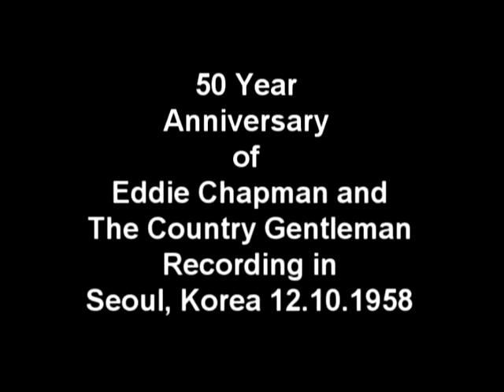EDDIE CHAPMAN Pt.4 50th Anniversary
Eddie Chapman and The Country Gentleman recorded this piece of Americana in 1958 in Seoul, Korea while in the US Army. This recording is a statement of the change American Music, The USA itself and then The World was heading to... The talent, spirit and energy these young men put into this recording stands true till today 50 years into the future.  I met Eddie Chapman this year and he loves music today just as much as when he sat in a little Army radio station in Seoul, Korea as a young man with his band mates/ army buddies banging out all this great music. Enjoy!!!
11.Send me the Pillow-Hank Loklin/Eddie Chapman
12.Mandolin Hoedown
13.Raggity Andy (Fiddle Hoedown)